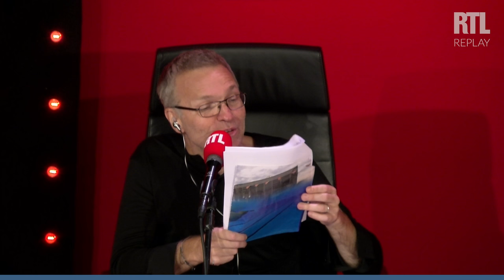Katherine Pancol n'est pas contente - RTL - RTL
null